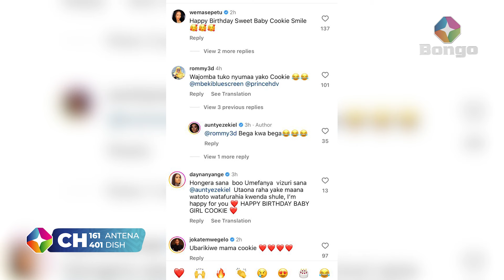TAZAMA AUNTY EZEKIEL ALIVYOMPA GARI MTOTO WAKE | MOSE IYOBO AMPOST TU INSTAGRAM